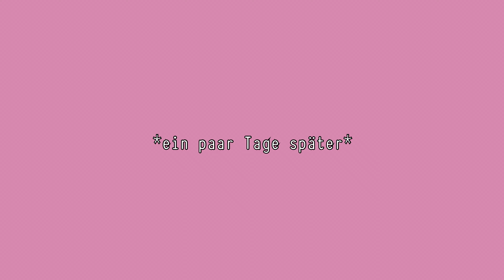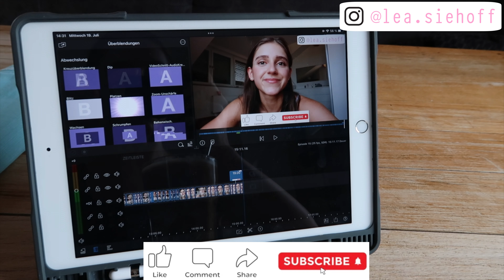Debut Diaries | Ep. 17 | Ich muss euch was beichten.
The Debut Diaries | Episode 16
In the Debut Diaries dokumentiere ich meine erste Bodybuilding Prep:
Training, Ernährung, Posing, Mindset & Routinen.
Road to stage 2023!!
In diesem Prep Vlog seht ihr, wie mein Geburtstag in der Bodybuilding Wettkampfdiät war.
Realtalk! Ich spreche ganz ehrlich über meine Erfahrung mit Cheaten auf Diät und dem Struggle im Kontext der Prep.
Ich hoffe ihr könnt daraus etwas mitnehmen!
Für mehr Fitness Content folgt mir gerne auch auf Instagram: @lea.siehoff